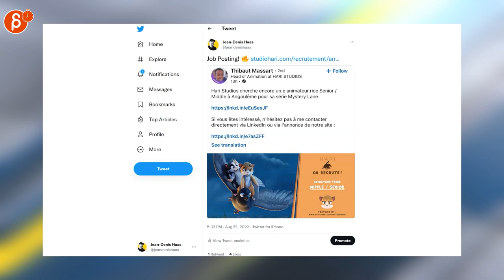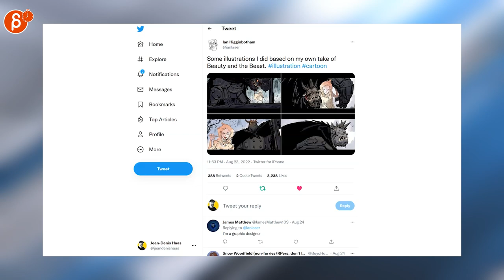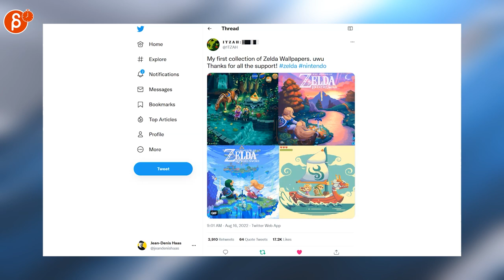The Animation Minute: Weekly News! Jobs! Demo Reels and more! (Aug 22 - Aug 28, 2022)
Below is your weekly summary of all things animation! Covering August 22 - August 28, 2022.

Links to all the items I mentioned:

0:00 Intro
0:17 Jean-Denis Haas (Job Posting)
0:23 Jean-Denis Haas (Job Posting)
0:30 Jean-Denis Haas (Job Posting)
0:34 Jean-Denis Haas (Job Posting)
0:38 Radical Forge @ Gamescom (Job Posting)
0:40 Mercury Filmworks (Job Posting)
0:44 Marcos Salvatierra (Job Posting)
0:48 桜井 政博 / Masahiro Sakurai (Video Game Channel)
0:56 Documentary Digest (Trailer)
1:00 Industrial Light & Magic (Obi-Wan Making Of)
1:05 Rafles (2D Anim)
1:10 Claynosaurz (3D Anim)
1:15 Arcane (Acting Reference)
1:24 David Badgerow (The Bad Guys Acting Reference)
1:30 Cabanimation (3D Anim)
1:35 Aymeric Kevin (Zelda Art)
1:41 Ian Higginbotham (2D Art)
1:48 Adrian Smith (Animal Reference)
1:55 Trek Central (Star Trek Prodigy Blu-ray Release)
2:03 Kenze Wee (Pixel Art Anim)
2:10 Kirokaze (Pixel Art Anim)
2:15 Powerhoof (Pixel Art Anim)
2:21 Edd Parris (Pixel Art Anim)
2:29 Camille Unknown (Pixel Art Anim)
2:34 𝐈 𝐓 𝐙 𝐀 𝐇 (Pixel Art Anim)
3:05 Outro
3:10 Would You Like To Know More?